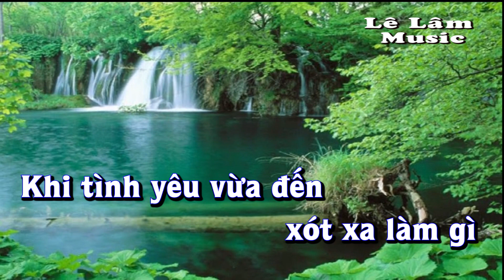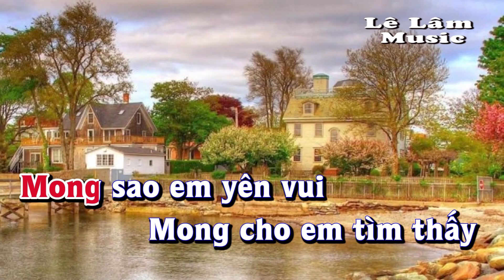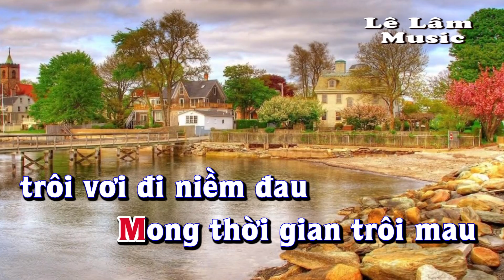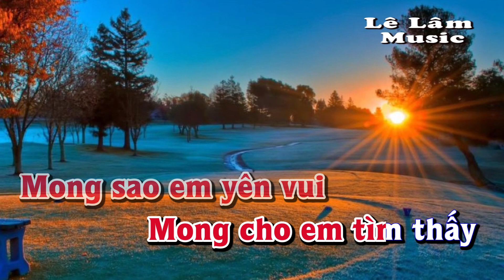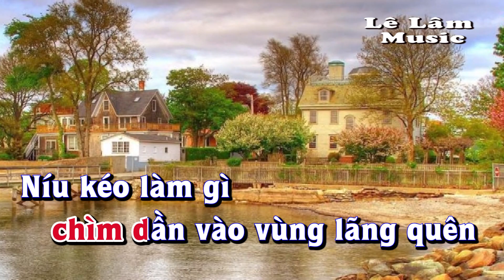Karaoke - Tình Yêu Vội Tan Tone Nữ | Lê Lâm Music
Lê Lâm Music KaraokeTìnhYêuVộiTanToneNữ
KaraokeNhạcSốngTìnhYêuVộiTanToneNữ